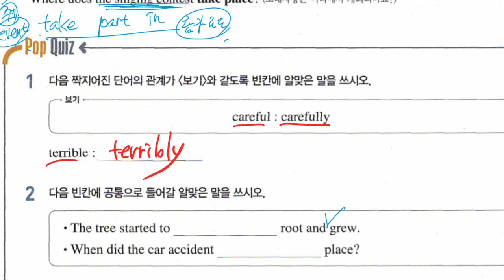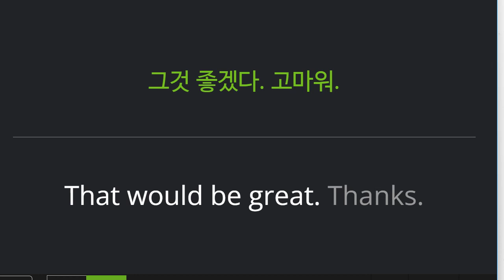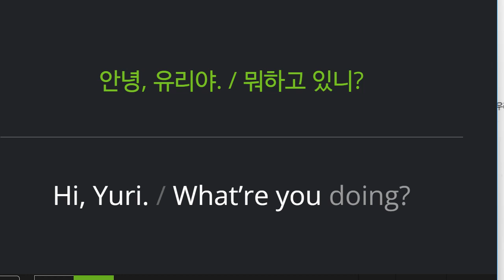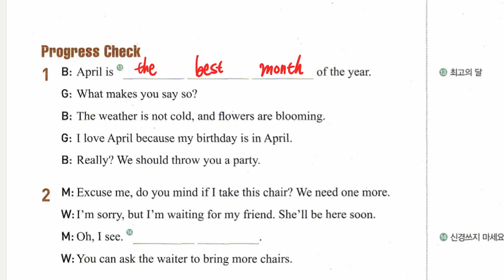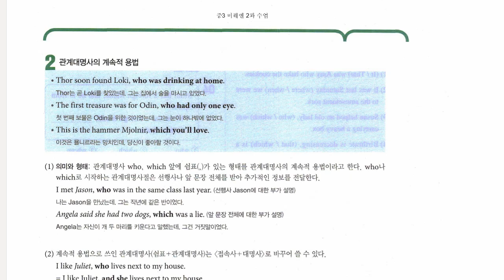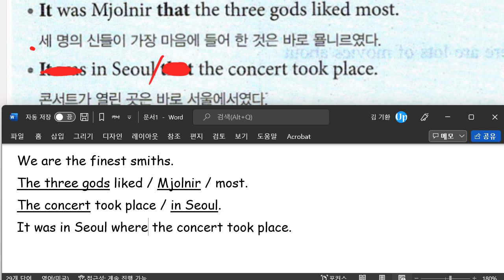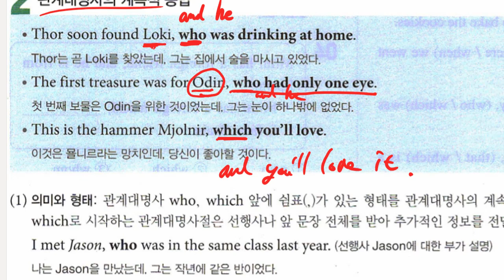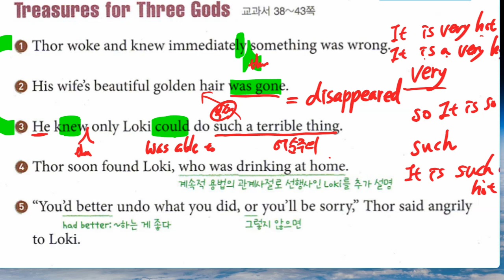중3 2022 04 12 미래엔 구미중 도송중 2과 내신대비